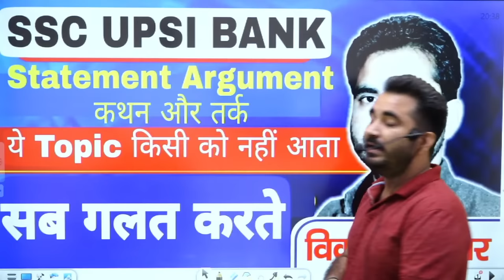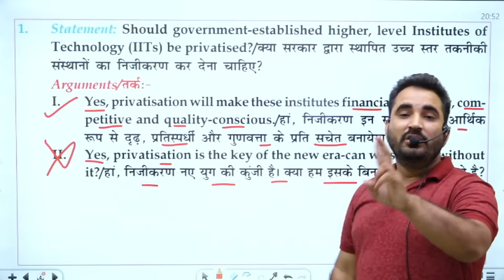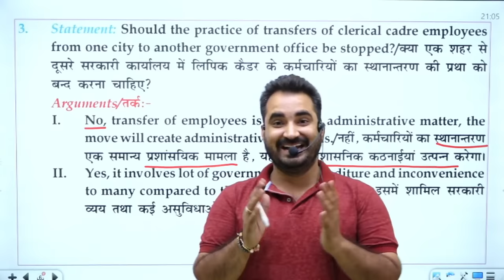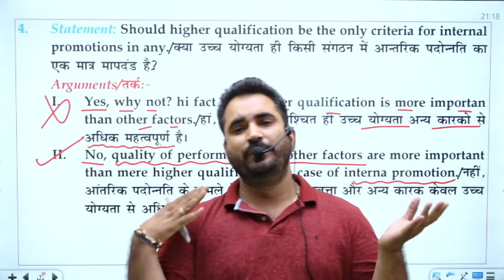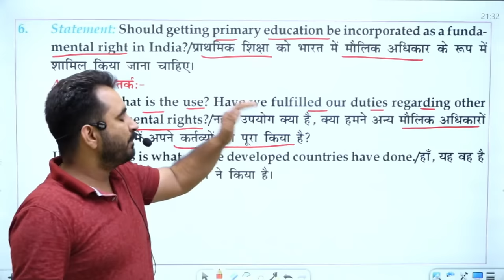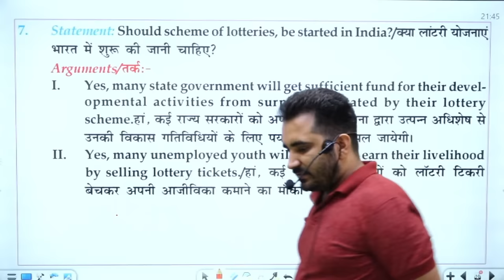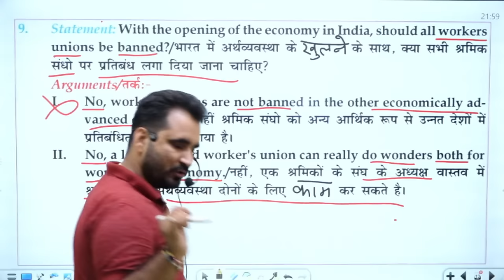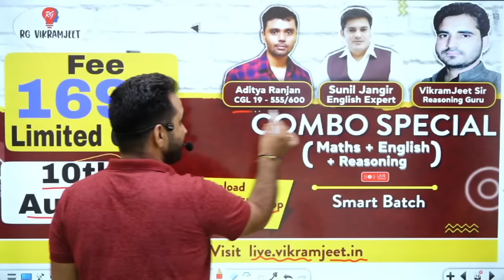STATEMENT ARGUMENT ( कथन और तर्क ) | RG VIKRAMJEET SIR | SSC BANK UPSI UPSSSC RAILWAY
CGL 2020 REASONING

🔴 *REASONING Special Batch (PAID)*
Started on 1st april - @699 only ( LIVE + VOD BATCH )

 on RG VIKRAMJEET App

📢 UPDATED CONTENT
( UPDATION Source- ( SSC , UPSI , CGL , CHSL , CPO
2019 , 2020 , CDS , CAT , CGL 2019,2020
MAINS )